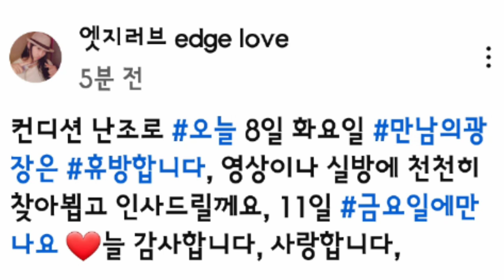오늘 8일 휴방합니다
채널에 가입하여 혜택을 누려보세요. [채널아트:배너디자인]